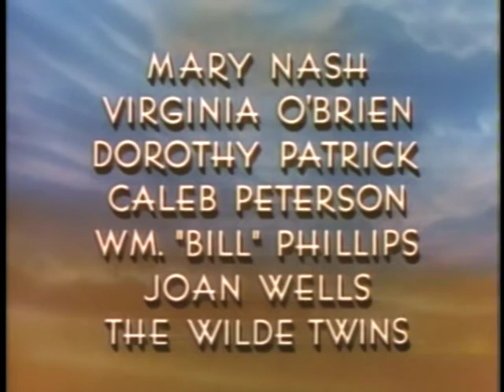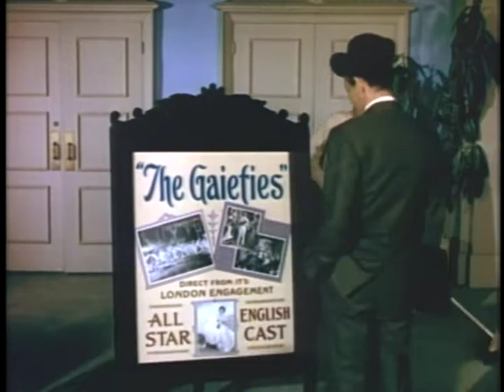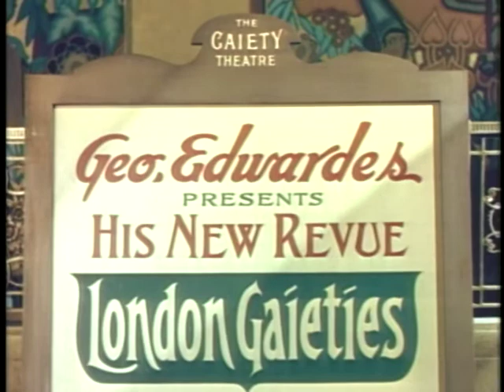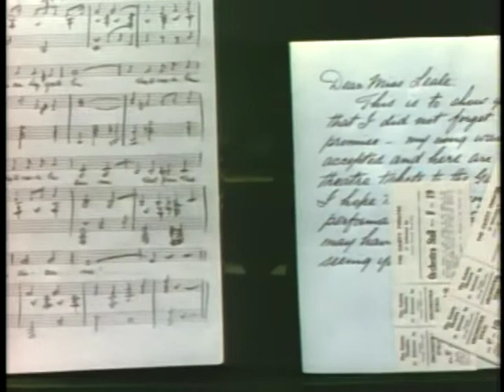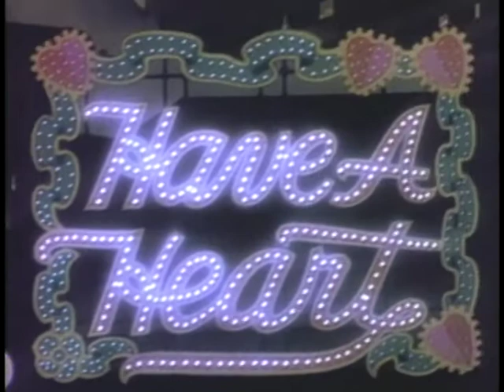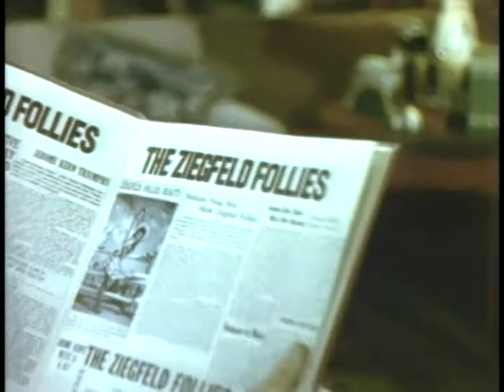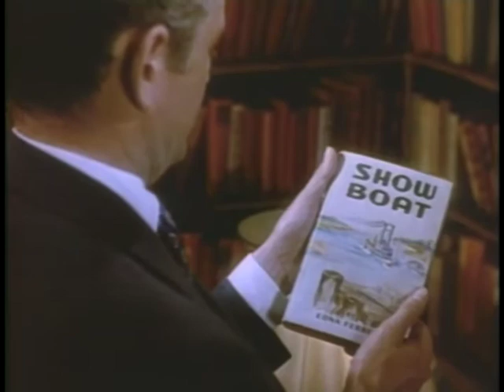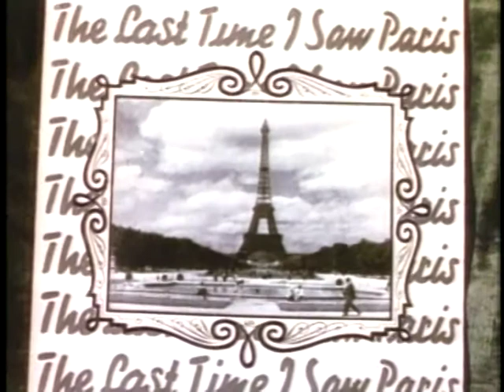Till the Clouds Roll By (1946)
Till The Clouds Roll By is a 1946 American Technicolor musical film produced by Metro-Goldwyn-Mayer. It is a fictionalized biopic of composer Jerome Kern, portrayed by Robert Walker. Kern was originally involved with the production, but died before it was completed. It has a large cast of well-known musical stars of the day who appear performing Kern's songs. It was the first in a series of MGM biopics about Broadway's composers; it was followed by Words and Music (Rodgers and Hart, 1948), Three Little Words (Kalmar and Ruby, 1950), and Deep in My Heart (Sigmund Romberg, 1954).

The film is one of the MGM musicals that entered the public domain on their 28th anniversaries because MGM did not renew their copyrights.